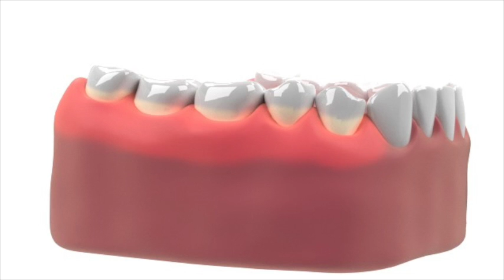La carie dentaire